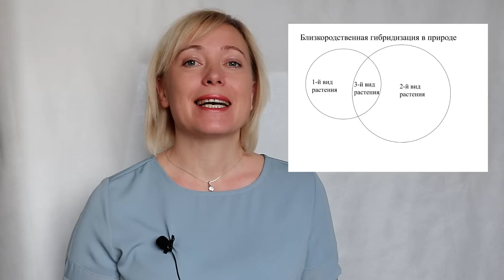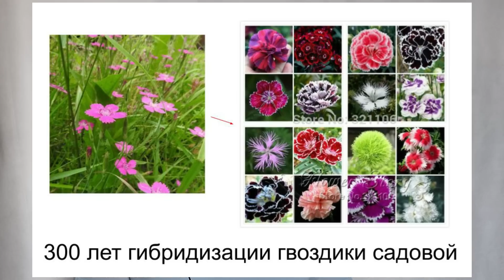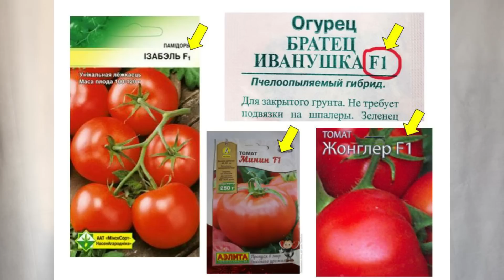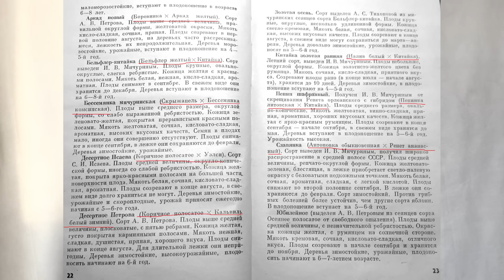ГИБРИДЫ. ЗА или ПРОТИВ?/ Что такое гибриды, откуда они и как мы их используем?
Все чаще пишут комментарии о вреде гибридов, о том, что они нам вообще не нужны, что они невкусные и не полезные... Так ли это на самом деле? Давайте разбираться!